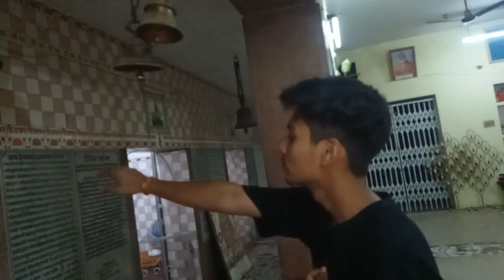finally 500 subscriber pr mandir pr prashad chadaaaa hi diya or phone mera phirse tuut gya 🥺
finally 500 subscriber pr mandir pr prashad chadaaaa hi diya or phone mera phirse tuut gya// The Ajju vlogs